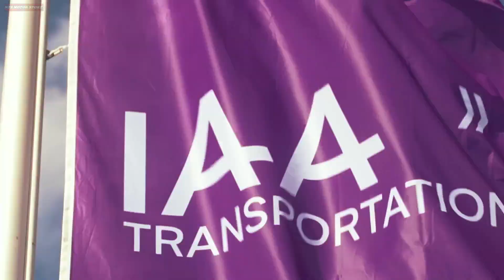2024 Mercedes Benz GenH2 Fuel Cell Truck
First Mercedes-Benz GenH2 Truck fuel-cell prototypes are already undergoing rigorous testing programs since last year – both on the in-house test track and on public roads.
In the development of hydrogen-based drives, Mercedes-Benz Trucks prefers liquid hydrogen.

In this aggregate state the energy carrier has a significantly higher energy density in relation to volume compared to gaseous hydrogen. As a result, more hydrogen can be carried, which significantly increases the range.

The German manufacturer boasts an insane 1,000 km (621 miles) range for the heavy-duty vehicle, without any stops for refueling (in its series version). In comparison, the eActros will only offer a 400-km (around 250 miles) range.

The Mercedes-Benz GenH2 Truck can carry a load of up to 25 tons (50,000 lb) and has a gross vehicle weight of 40 tons (80,000 lb).

 In a pre-series version, the two electric motors are designed for a total of 2 x 230 kW continuous power and 2 x 330 kW maximum power. Torque is 2 x 1577 Nm and 2 x 2071 Nm respectively.

The start of series production for hydrogen-based trucks is planned for the second half of the decade.